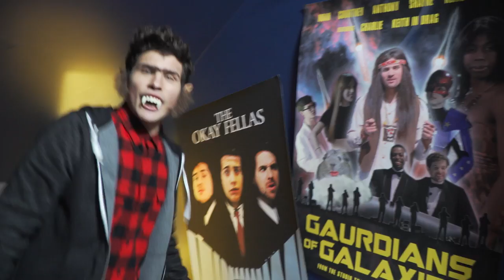BEST POKEMON ATTACKS (This Week In Smosh)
Behind the scenes moments, bloopers, extras, and more from the making of "ONE LETTER OFF TV SHOWS” and "EVERY BEST FRIEND EVER"